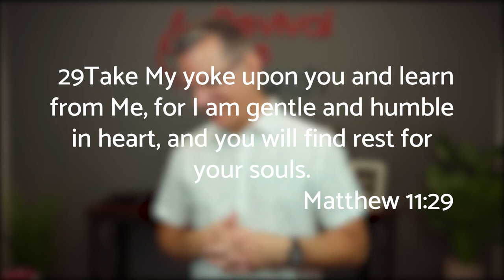Day 11 | 28 days of Seeing Jesus Clearly